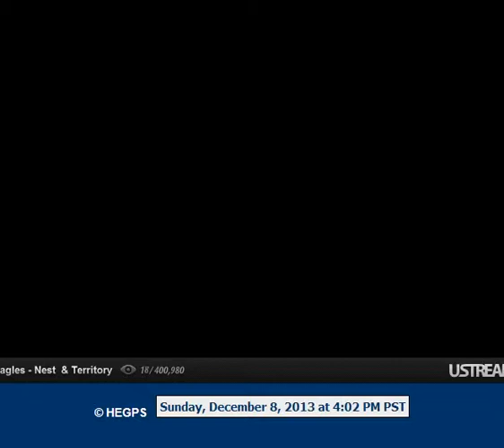16:03 Eagle flies off from peters, then eagle arrives on branch under the long bare right branch